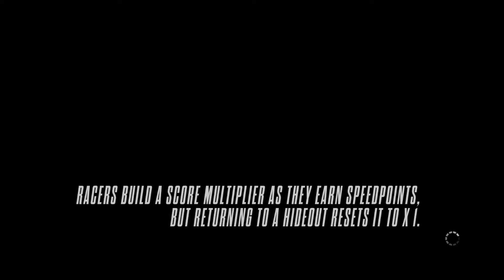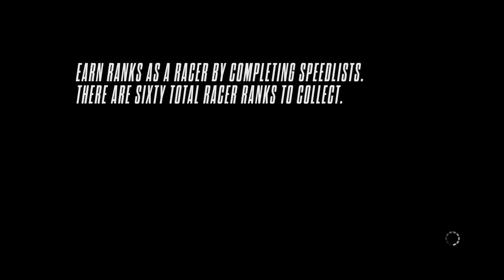Need For Speed Rivals (PS3) Part 58 - Cop Rank 57 - We Are Closing In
Episode 58 // Cop Rank 57 // Cop Mode Cleanup - We Are Closing In (Patrol)

Game: Need For Speed Rivals
Developer: Ghost Games & Criterion Games
Game Engine: Frostbite 3
Playthrough Platform: PlayStation 3
Game Native Resolution: 1280x720 @59.94p
Playthrough Resolution: 1920x1080p @ 59.94p
Capture Device: Hauppauge HD PVR 2